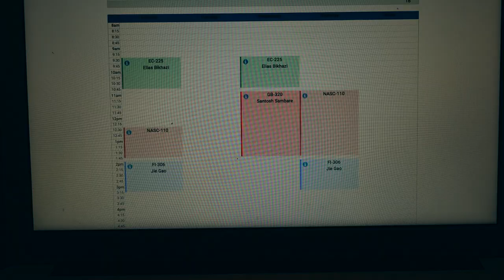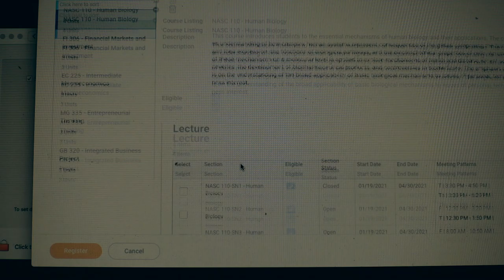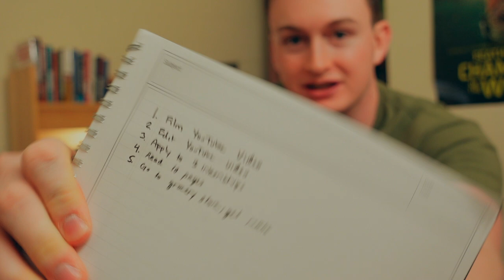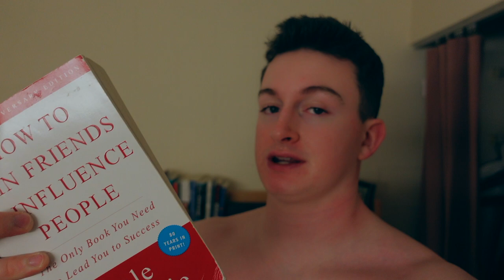Business Student Day in the Life (Online) | Bentley University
📞 Let us install the E-Commerce Growth Track Infrastructure in your business for you
Follow Me On:
Shopify brands: if you are looking to increase sales in 2024, watch the video to learn more about how we reliably lower CPA and increase LTV by installing our DFY Growth Track infrastructure.